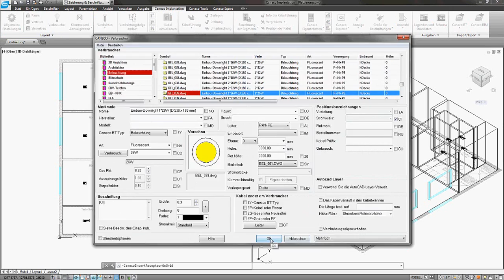Elektroplanung mit ALPI: 4 Caneco_IMPLANTATION - Automatisches Platzieren von Elementen (deutsch)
Caneco Implantation  - Elektro CAD
Assistent zum schnellen und exakten Platzieren von Installationsgeräten